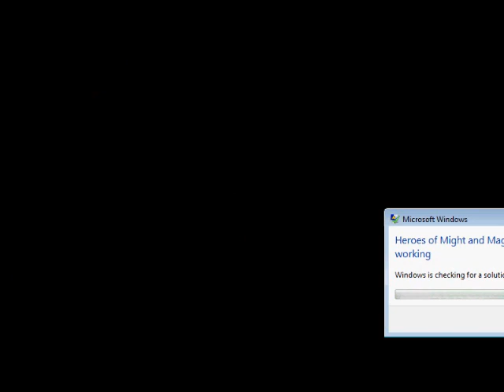Let's Play HoMM 3: RoE-From Day to Night 2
We assault a town and try to wipe out red as quickly as possible.